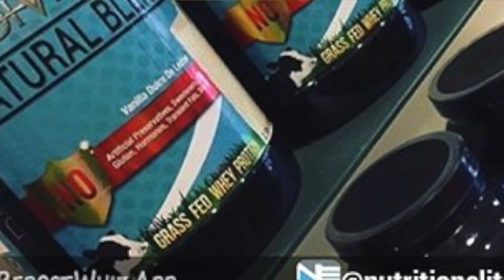2016 Hurricane - Typhoon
This video is about 2016 Hurricane - Typhoon